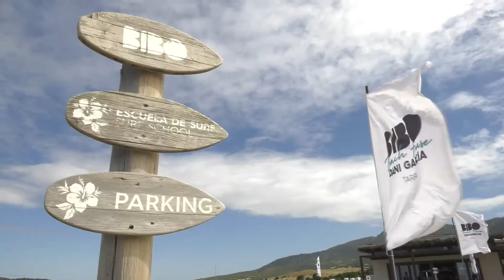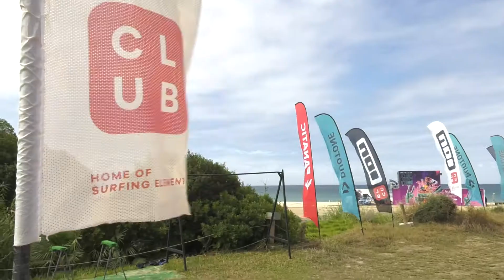PRESENTACIÓN TARIFA KITE PRO 2021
Las aguas y el cielo de Tarifa se llenarán de nuevo de color a partir de este martes 22 de junio con la celebración en la playa de Valdevaqueros del séptimo Campeonato del Mundo de Kitesurf Freestyle, Tarifa Kite pro 2021. La Diputación de Cádiz es una de las entidades colaboradoras en la organización de este evento deportivo de primer nivel. Con tal motivo, la presidenta Irene García ha participado en la presentación de la competición, que ha tenido como escenario el Restaurante BIBO Beach House de Dani García. Junto a ella han participado en este acto el alcalde de Tarifa, Francisco Ruiz Giráldez; la delegada territorial de Turismo de la Junta de Andalucía, María Jesús Herencia; los diputados provinciales Jaime Armario y Lucía Trujillo; así como José Antonio Morales y Jo Ciastula, representando a la organización.